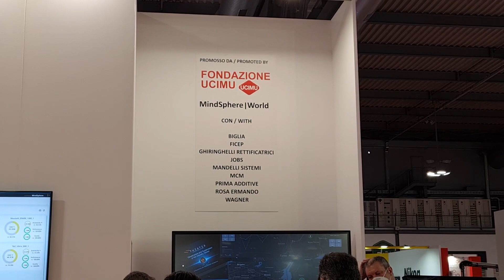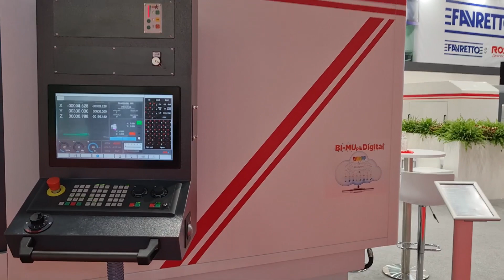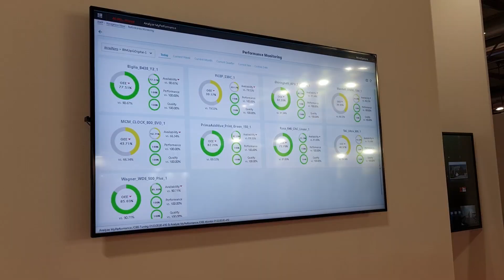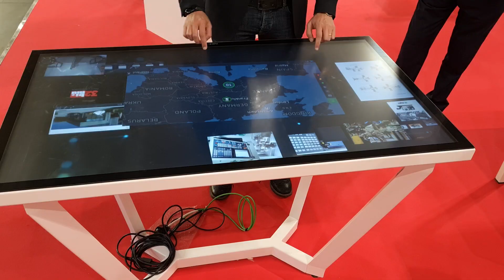BI-MUpiùDigital, il futuro delle macchine connesse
Intervista ad Andrea Gozzi, direttore generale di MindSphere World Italia, durante la 32esima edizione di BI-MU. L'associazione, insieme alla Fondazione Ucimu, ha messo in piedi un dimostratore con l'obiettivo di spiegare alle aziende il valore che la produzione può prendere dalla condivisione dei dati su cloud.